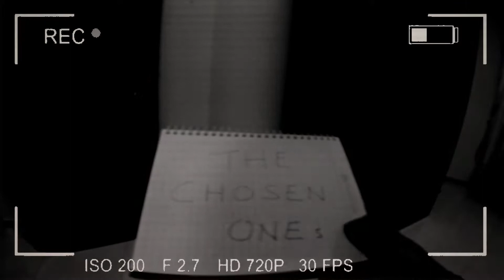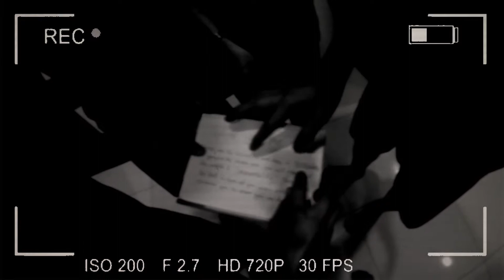Find the Five | LOL 3.0 | Youth Alive Living H2O | 2015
Intro of Find the Five game. What happened to the Five?